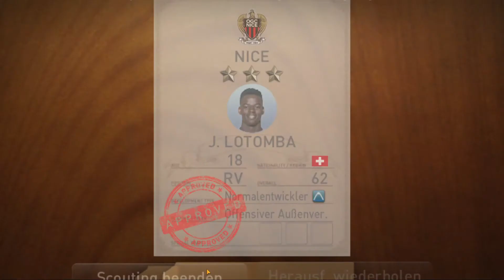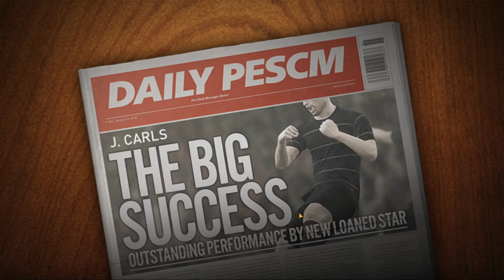AUSBAU DER TRAININGSANLAGE 🔥🔝💰 #008 | PES Club Manger 2021 | 💯✅ Tipps & Tricks ⚽️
Hier findet ihr die Aktuelle Folge für den PES Club Manager.

Erklärung  zum Nachlesen!

▶ FOLGT MIR AUCH GERNE HIER 😁

PES Club Manager

Datum der Erstveröffentlichung: 5. Juni 2015
Entwickler: Konami
Herausgeber: Konami
Plattformen: iOS, Android
Genres: Sportsimulation, Planspiel

»Plattformübergreifend spielbar auf PC, Mac, iPad und Android-Tablets.

► Info

PES CLUB MANAGER ist ein einzigartiger Ableger der Pro Evolution Soccer-Reihe, der Ihr Taktikverständnis und Ihre Trainerfähigkeiten auf die Probe stellt wie kein anderes verfügbares Fußballspiel. Schließen Sie sich über 40 Millionen Spielern in aller Welt an und finden Sie heraus, ob Sie Ihren Club zu Ruhm und Ehre führen können.

NEUE ENGINE AUF BASIS DER MOBILEN VERSION VON „PRO EVOLUTION SOCCER“
Erleben Sie Spiele aus einer 3D-Perspektive und genießen Sie verbesserte Grafik durch die neue Engine. Schalten Sie alternativ auf 2D um, um jedes Spiel aus taktischer Sicht zu analysieren.
Die neue Engine sorgt außerdem für flüssigere Spieleranimationen und Spieldynamik als je zuvor! Zudem wurden weitere Torjubel hinzugefügt, um die ganze Dramatik und Spannung echter Fußballspiele nachzubilden.

OFFIZIELLE LIZENZEN AUS ALLER WELT
Darunter offizielle Mannschafts- und Ligalizenzen beliebter Clubs aus Europa und Südamerika.
Wählen Sie beim Erstellen Ihres Teams aus über 5000 lizenzierten Fußballspielern.
Außerdem sind viele Legende-Spieler wie BECKHAM, BATISTUTA, RONALDINHO und ZICO enthalten.

EIN REICHHALTIGES FUSSBALL-MANAGEMENTERLEBNIS FÜR LIEBHABER TAKTISCHER SPORTSPIELE (KOSTENLOS SPIELBAR)
Club Manager ist ein strategisches Fußballspiel, dass taktikbegeisterten Fußballfans eine umfassende Plattform bietet, um jede Partie mühelos zu inszenieren. Es ist auch für Spieler, die nicht viel Erfahrung mit typischen, actionlastigen Fußballspielen haben, leicht zugänglich. Im Gegensatz zu anderen Spielen des Genres belohnt Club Manager Ihre taktische Finesse als Trainer, anstatt den Fokus auf Reaktionszeit und Ballkontrolle zu legen. Wie in der echten Fußballwelt hängen die Ergebnisse davon ab, wie gut Sie den Ablauf eines Spiels vorhersagen können.

FORMEN SIE IHR TEAM PASSEND ZU IHRER STRATEGIE
Verpflichten Sie fähige Übungsleiter und passen Sie den Trainingsplan jedes Spielers Ihren persönlichen Präferenzen an.
Jeder Trainer hat seine eigene Fußballphilosophie und Club Manager gibt Ihnen die Möglichkeit, Ihr Team komplett frei zu gestalten.
Treten Sie gegen Trainerkonkurrenten aus aller Welt an, indem Sie ein Team einsetzen, das speziell auf Ihre bevorzugte Fußballtaktik zugeschnitten ist.

SPIELEN SIE DIE SAISONLIGA IN IHREM EIGENEN TEMPO
Der Kalender der Saisonliga richtet sich ganz nach Ihrem Zeitplan und schreitet nur voran, wenn Sie Zeit haben, Partien abzuschließen. Spielen Sie die Liga in Ihrem eigenen Tempo, ohne sich um feste Zeiten und Termine kümmern zu müssen!

NEUER MODUS: Private Liga
Laden Sie in diesem brandneuen Modus Trainer aus der ganzen Welt ein, in individuell angepassten Ligen gegeneinander anzutreten!

EIN GLOBALES UND KOSTENLOS SPIELBARES FUSSBALLSPIEL
Für einen wahren Fußballfan gibt es nichts Schöneres als einen Sieg trotz begrenzter Mittel. Die besten Taktiker müssen sich jedoch nicht lange Gedanken über begrenzte Mittel machen, denn durch erfolgreiche Liga- und Pokalwettbewerbe erhalten Sie Belohnungen, mit deren Hilfe Sie Ihr Team erheblich verbessern können.
Kompatible Betriebssysteme: Android 5.0 oder höher
*Es ist nicht garantiert, dass das Spiel auf Betriebssystemen läuft, die nicht oben genannt sind.